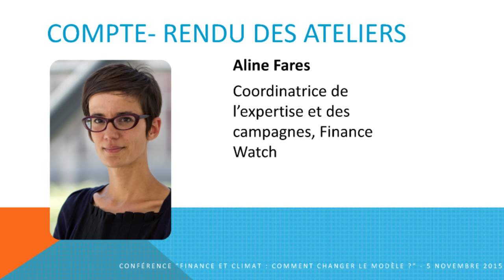Aline Fares @ Conférence "Finance et Climat"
Compte-rendu des ateliers des organisations de la société civile : Aline Fares, Coordinatrice de l’expertise et des campagnes, Finance Watch

En amont de la Conférence de Paris sur les changements climatiques (COP21), Finance Watch, l’ESCP et une coalition d’organisations de la société civile vous ont invité à une conférence-débat sur le thème « Finance et Climat : Comment changer le modèle ? » qui avait lieu le 5 novembre 2015 entre 18 et 21 heures à l’ESCP à Paris.